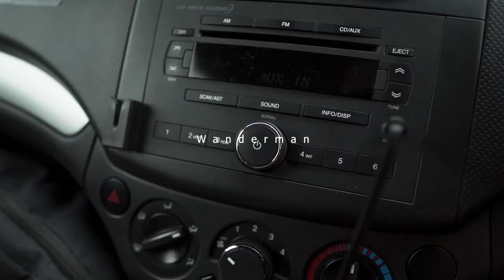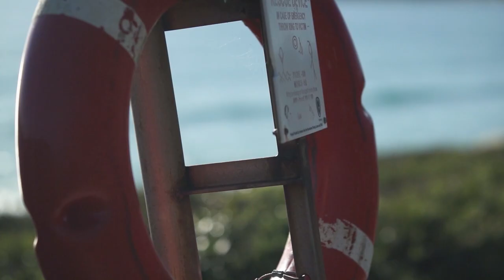WILSON PROM VLOG?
Well, to celebrate my wife's birthday for 2019, we went to Wilson Promontory and had fun! It was epic! Now tell me where to next?